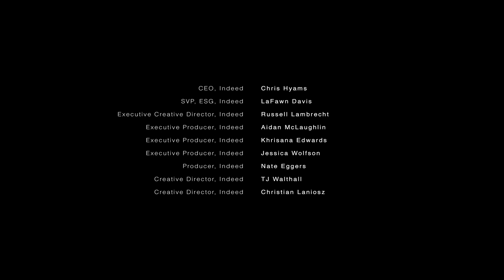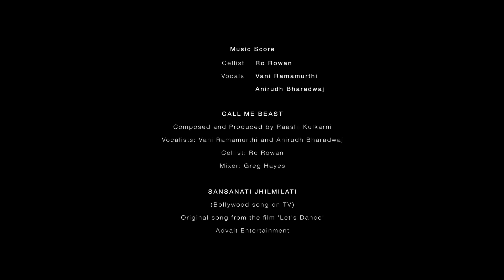Beast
Beast  2022
Urvashi Pathania
09:15

Brookyln-based writer/director Urvashi Pathania’s film Beast employs magical realism while exploring the story of a South Asian teenager and Bharatanatyam dancer who grapples with their gender identity.

On exhibition at SFO Museum’s Video Arts screening room in the International Terminal Departures Lobby of San Francisco International Airport from June 1, 2023 to June 28, 2023.